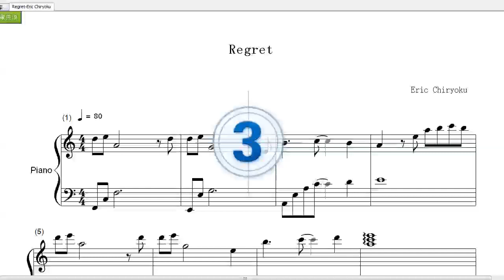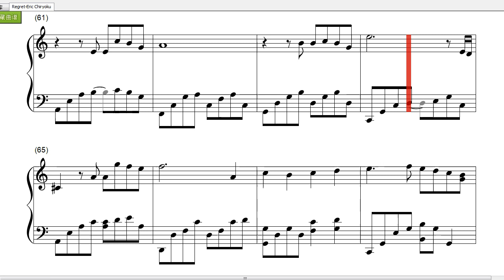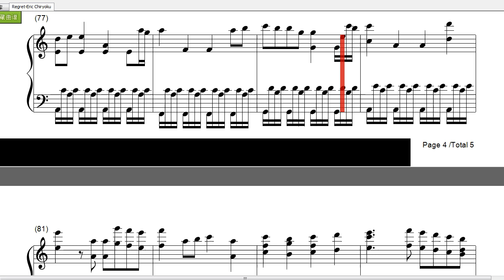[Piano Tutorial]Regret-Eric Chiryoku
Regret是新加坡作曲家、钢琴家 Eric Chiryoku的作品。收录在其专辑Autumn Journey（秋日之旅）中。Eric Chiryoku 融合流行音乐和东方民族音乐风格，将长笛和小提琴等乐器灵巧地穿插于乐曲中，成为独特的风范，是近年来活跃于世界乐坛的一位出色多乐器演奏家。